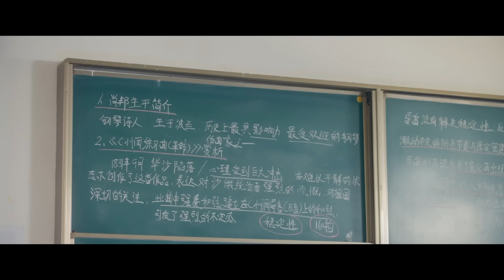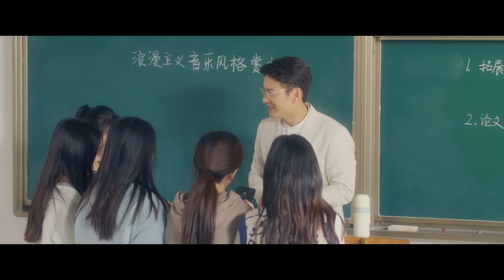【精选电视剧】捉小三 06｜黄晓明多次出轨秦岚忍无可忍提出离婚 却没想到立马上位的竟是自己朝夕相处的闺蜜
🐼剧情简介：该剧讲述了新人设计师盛阳和业内知名广告导演简冰偶遇结缘，从此展开了一段彼此照耀、相互治愈的“充电式爱情”故事。